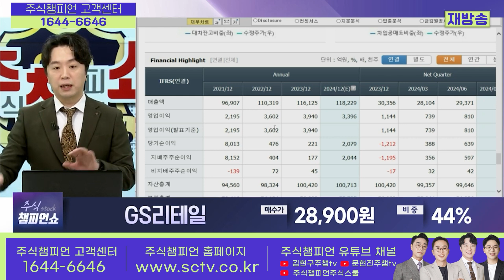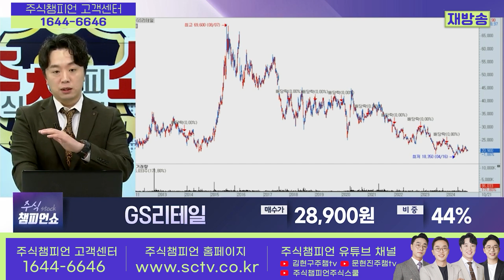GS리테일 종목상담 문현진